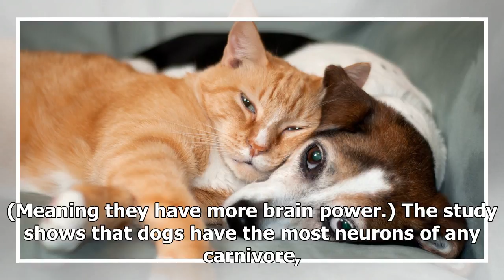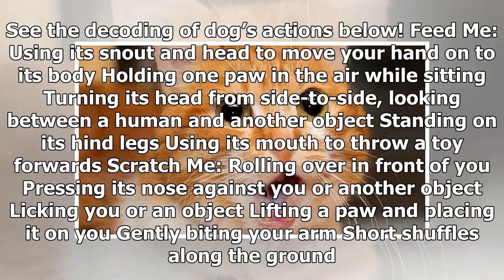Scientists Prove Dogs Are Smarter Than Cats